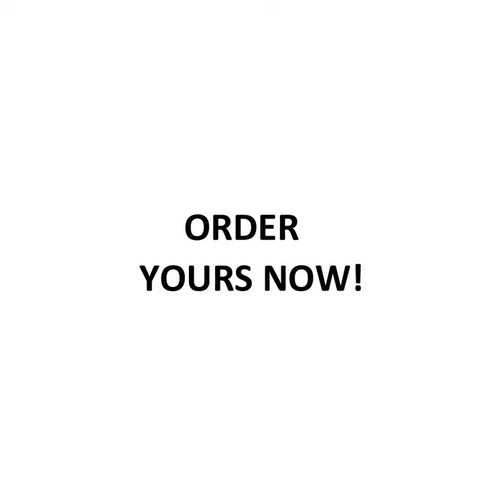Hair Growth by The Australian Organic